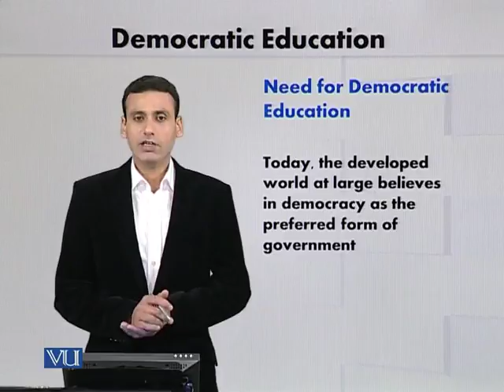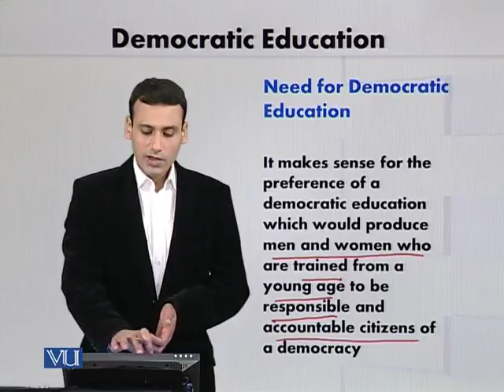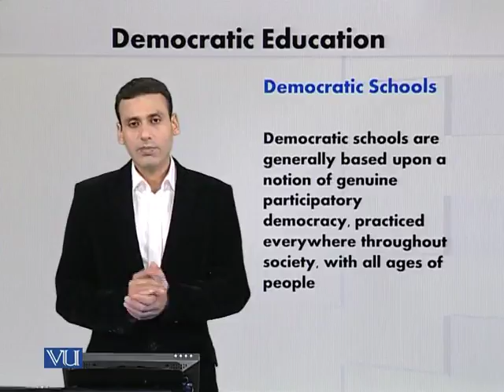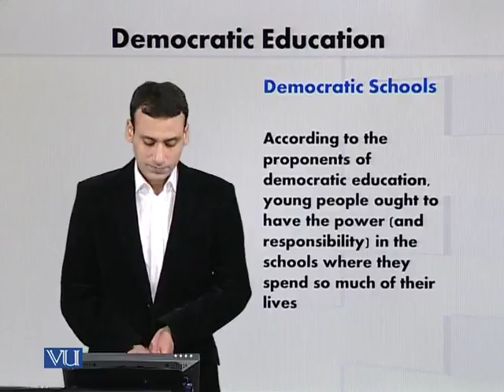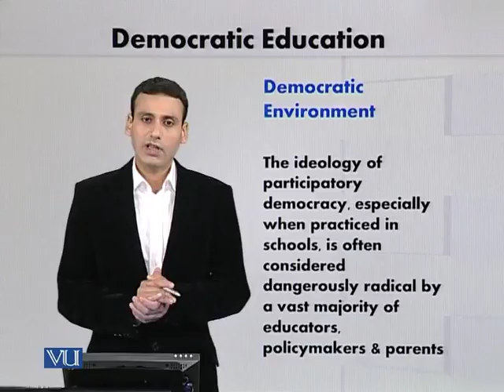EDU601_Topic230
Topic: 230